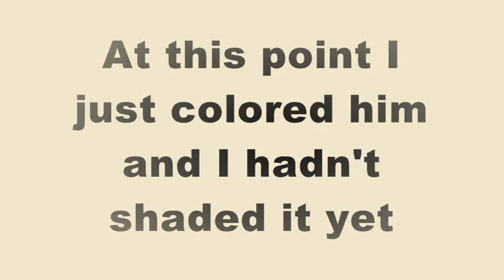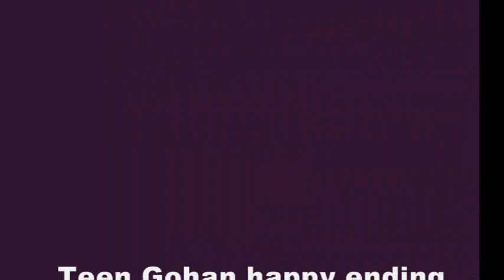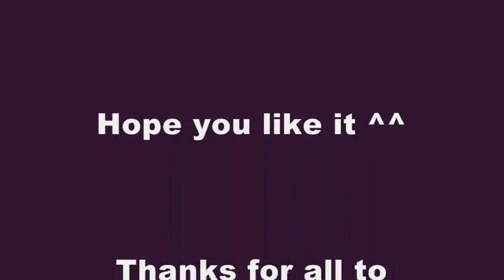How to draw Teen Gohan happy ending - Drawing in MS Paint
Teen Gohan happy ending - Drawing in MS Paint. Dragon Ball Z drawing by Nicolasdbz1. Hope you like it ^^. Check my other drawings too ^^